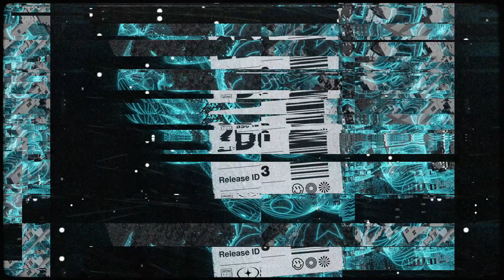3Beat, Dutto - Titan [Bass House / Retro Future]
3Beat, Dutto - Titan [Bass House / Retro Future]

This "Titan" of a track by the Brazilian talents 3Beat & Dutto will definitely get you going on the dancefloor! With a combination of bass house & retro future, the Brazilians created a huge tune, perfect for a long night in the club. Check "Titan" out now, and make sure to share it with your house-loving friends!